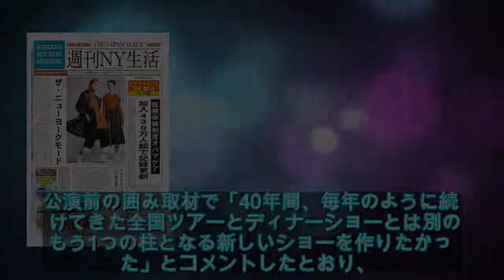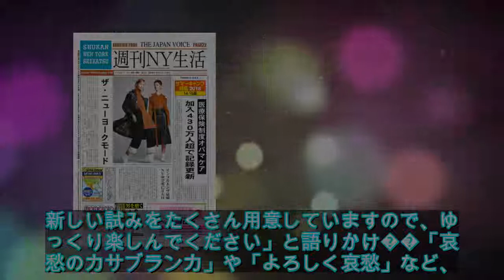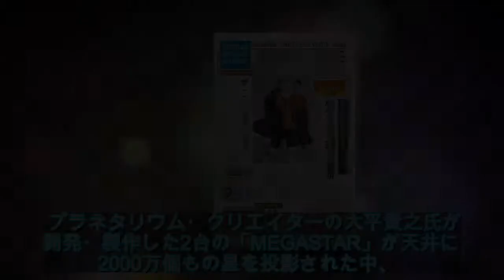郷ひろみ、一夜限りのスペシャルライブ 多彩なパフォーマーたちと豪華絢爛コラボ - ライブドアニュース